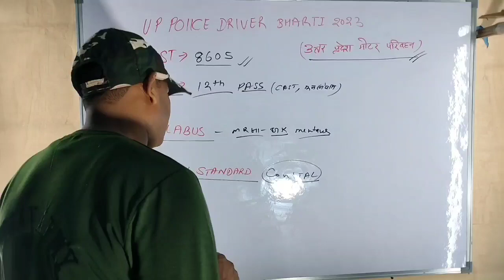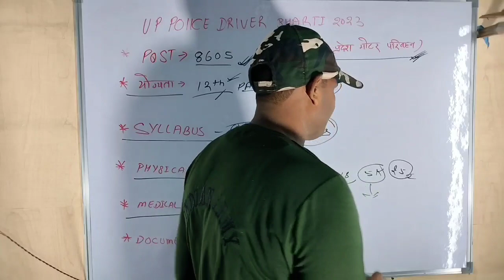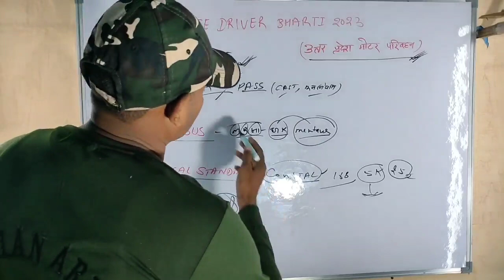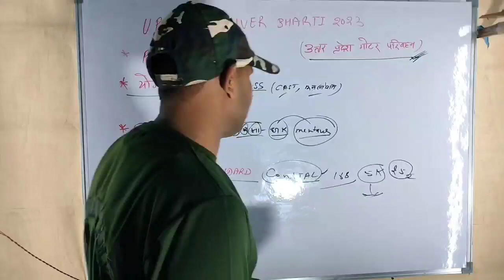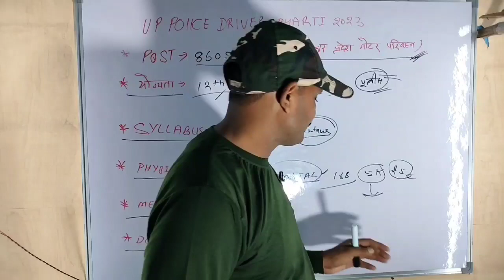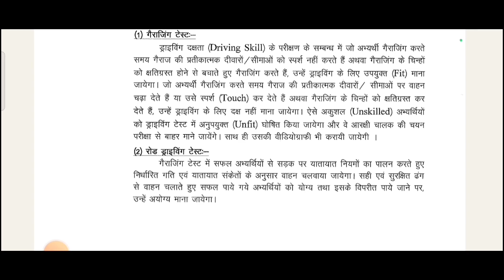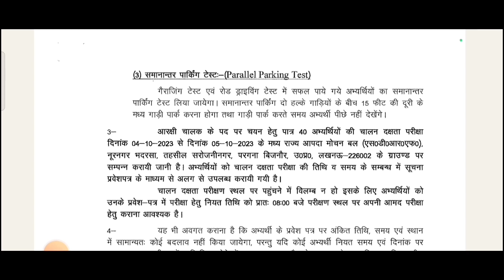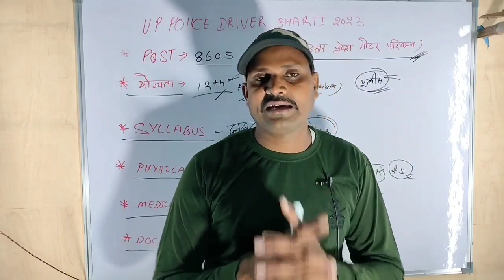UP police new bharti//UP POLICE driver bharti 2023//UP POLICE #uppolice